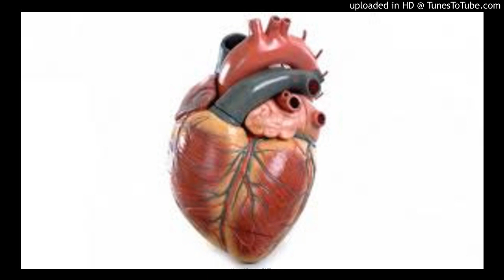امراض معنوی قلب درس ۴ توسط ناظم عظیمی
The 'heart', in Quranic vocabulary, is not just a piece of flesh in your body, but it is the centre of all your feelings, emotions, motives, drives, aspirations, remembrance and attention